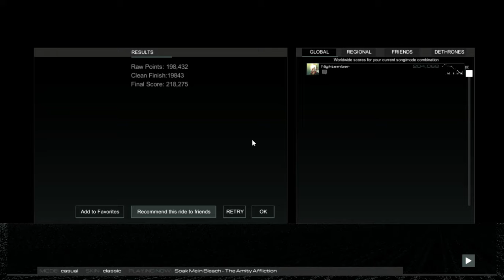Audiosurf 2 - Soak Me In Bleach - The Amity Affliction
my first run on audiosurf after like 8 years, on soak me in bleach, could be a lot worse, actually, it aint that fuckin bad lol